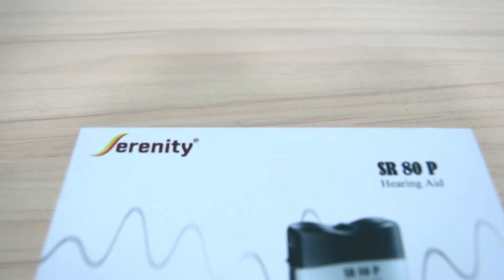Serenity Alat Bantu Dengar (Hearing Aid) SR-80P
Hallo Sahabat Sehat!

Anda sulit mendengar? Atau mungkin orang yang Anda kasihi sulit dalam mendengar?
Serenity memberikan solusi terbaik sesuai dengan kebutuhan Anda yaitu Hearing Aid
Spesifikasi:
IEC-118-7/2005 (2cc-copler)
Peak OSPL 90 (dB SPL) : 132
HFA OSPL 90 (dB SPL) : 123
Peak Gain (dB)          : 65
HFA full on Gain (dB)         : 55
Total Harmonic Distort:
500Hz(%)                  : 3,8
800Hz(%)                  : 2,5
1600Hz(%)                  : 1
EQ Input Noise (dB)        : 25
Battery Current (mA)         : 4,5
T-coil                   : Y
Potentiometer features : VC
AGCo                   : N
Trimmers                  : H+P+H+P+AU
Cord                   : Binaural Headset
Two Engines                  : Y
Battery type                  : AAA
Module dimensions         : 66.0x43.1x20.3mm (2.61x1.7x0.8 inch)

Untuk info lebih lanjut mengenai produk kami, silahkan klik link di bio kami atau silahkan ke link dibawah ini:

** This product can be found at all Authorized Distributors throughout Indonesia.
The SERENITY logo is a trademark or registered trademark of Serenity Global LTD, UK, used under license and or with the approval of Serenity Global LTD, UK.